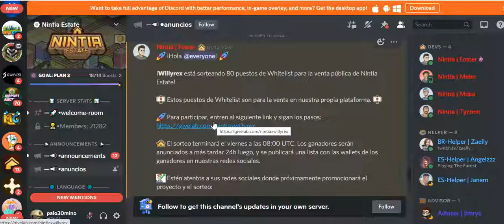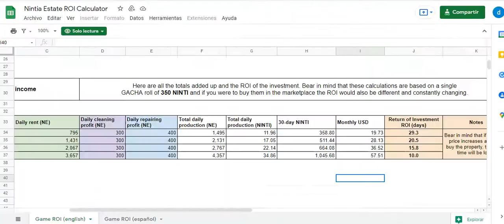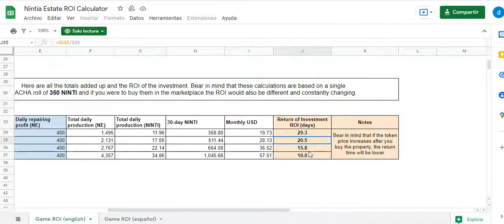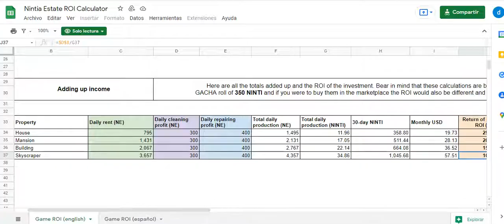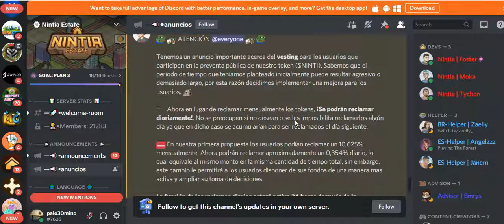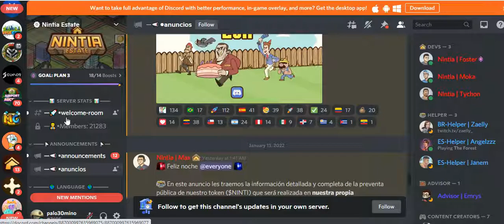NINTIA ESTATE 🏠 SORTEO 2 ACCESOS A LA WHITELIST / EL SIMCITY , SERA MEJOR Q RISECITY? 🤑 PARTICIPA!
PAGINA WEB

canal pasqualefz